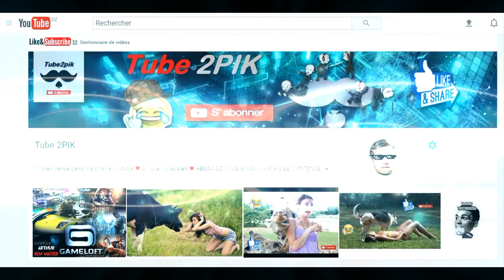MON INTRO , BIENVENUE DANS MA CHAINE , ABONNER VOUS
pas de description c'est une bonde d'annonce mercipour ton supporte